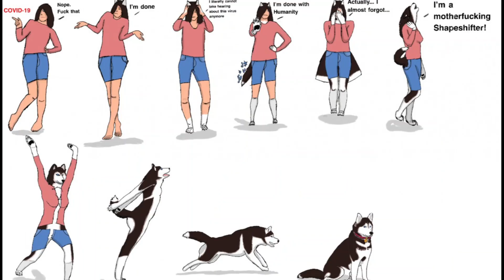REQUEST #6 - Husky TFs / Husky TFTG (ㅇㅅㅇ❀)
Dual upload today! Very noice!